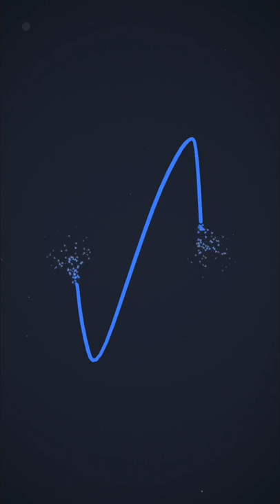Vidéo in-game du jeu iPhone Lynk - iPhon.fr